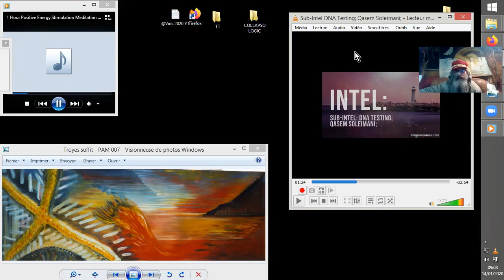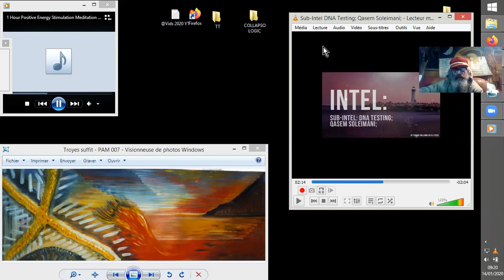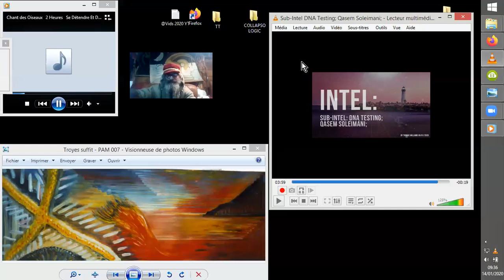ALERTE : TESTS d'ADN DANGEREUX - CYBORGS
Quelques mises au point sur les tests d'ADN dont les publicités fleurissent sur les écrans et dans les esprits malsains.
J'enchaine avec quelques notions très superficielles sur les CYBORGs et autres CLONES ROBOTOÎDES...  (Killary ?, VladimirP ? Eminem ? Flambouz ? EM "air" des eux, etc... ^^ )
Le site " FR - Calogero Grifasi Investigations - Français " m'a donnée quelques données récentes à ces propos, je l'en remercie et vous suggère de vous y reporter.
Les données que je fournis là sont très partielles, et je vous suggère donc aussi de suivre la playliste en français proposée à ce sujet, ainsi qu'aux autres, d'ailleurs... ;-).
Sources :
Lucid Dreamer
13 janv. 2020

v=98ao9lDdgps&list=PLvDeGDQuL8HD8utO2fuLOk8GwgkqrCm1p
FR - Calogero Grifasi Investigations - Français
•13 janv. 2020

Playlist passionante :

featured